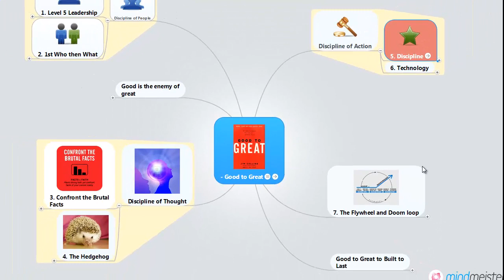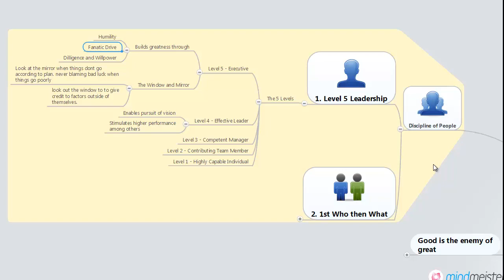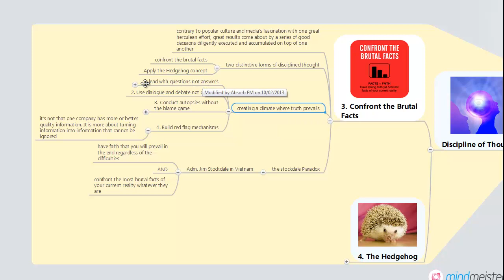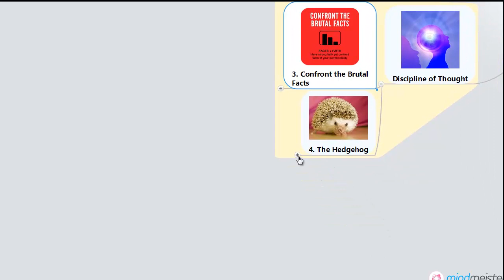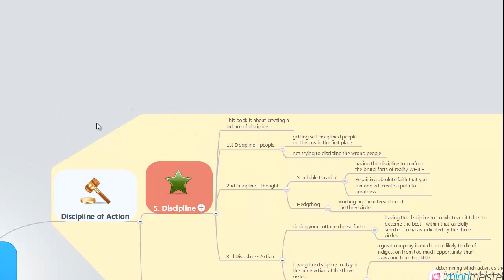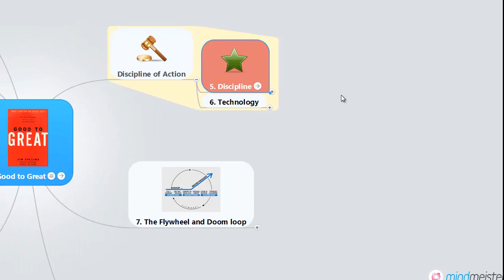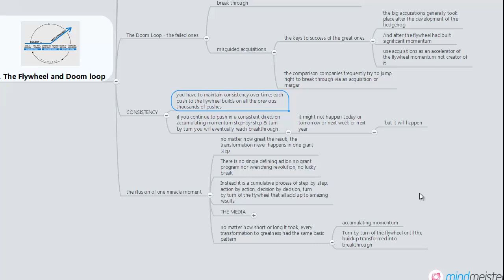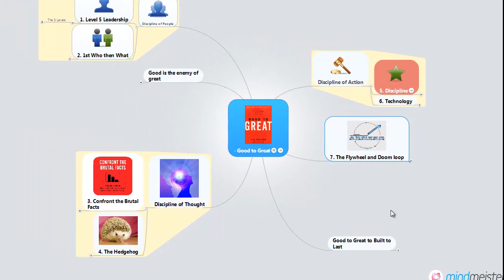Good to Great Summary - Jim Collins